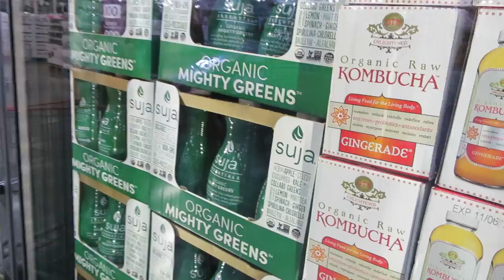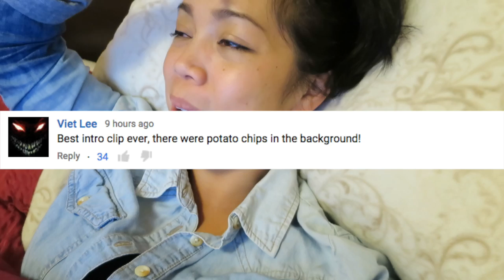Breaking the Sad News to Julianna :( - September 21, 2015 - ItsJudysLife Vlogs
Judy's Links

Benji's Links

Vlog Camera We Use:

Blendtec Blender